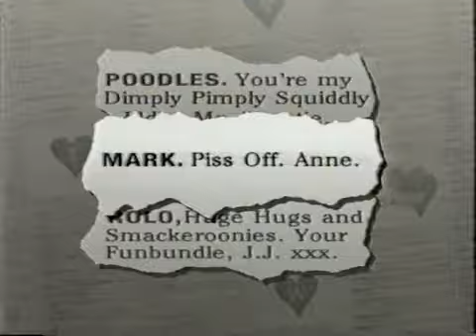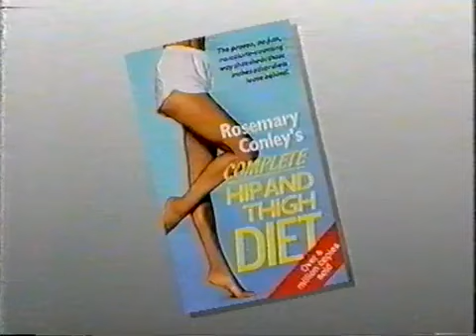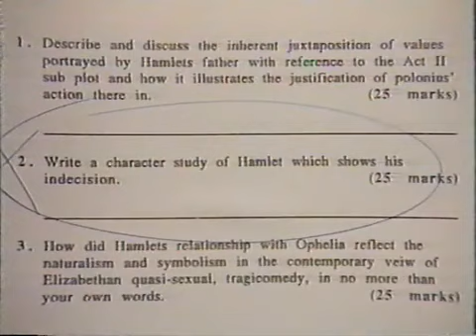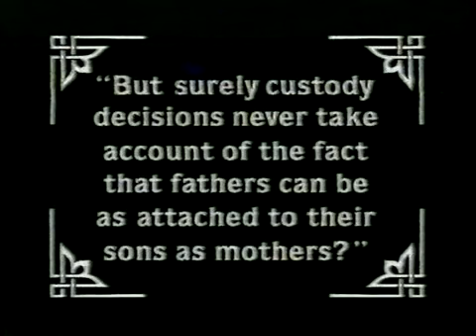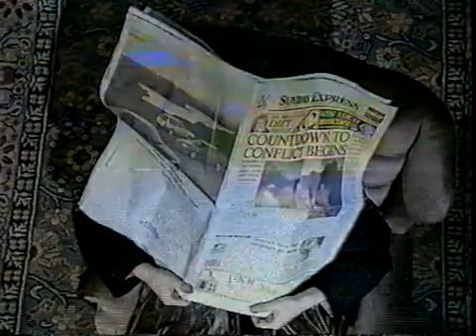The Mary Whitehouse Experience S1 E6